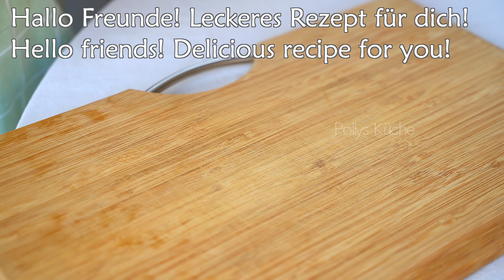Es ist das Leckerste, was ich je gegessen habe! Den ganzen Tag essen und abnehmen! Keine Diäten!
Hallo Freunde! Heute zeige ich euch ein leckeres und gesundes Rezept! Das ist das Leckerste, was ich je gegessen habe! Wenig Kalorien und viele Vitamine! Essen und abnehmen! Jetzt sind Diäten nicht erforderlich! Keine Diäten! Frieden und Liebe für Ihr Zuhause! 😍

Erstes Rezept: 00:00 📌
Hähnchenfilet
bulgarische Paprika
Schnittlauch
Käse
2-3 Eier
Salz Pfeffer
mischen
Olivenöl
5 Minuten bei schwacher Hitze unter dem Deckel braten
unglaublich lecker und saftig! Unbedingt ausprobieren!

Zweites Rezept: 03:48 📌
Apfel
Karotten reiben
Rübe
Substanzen in Rüben verbessern den Stoffwechsel
Olivenöl
Essig
Honig
französischer Senf
Salz
gut mischen
Dieser Salat ist eine echte Vitaminbombe!
Wenig Kalorien und sehr gesund!
Sie können ohne Diät oder Sport abnehmen.
Ersetzen Sie das Abendessen durch dieses Gericht!